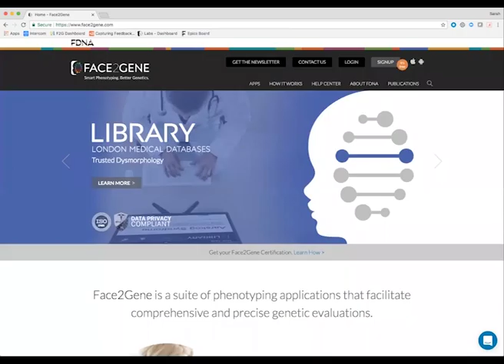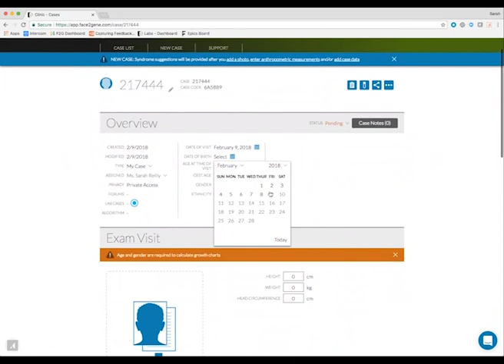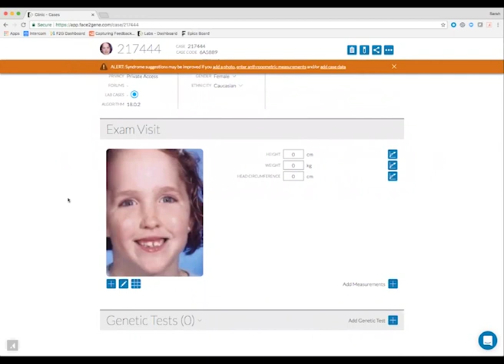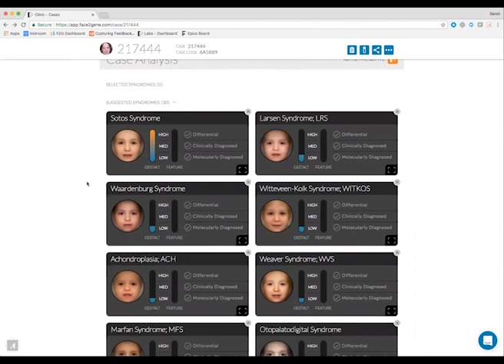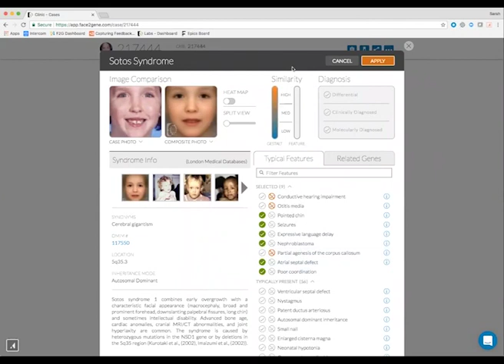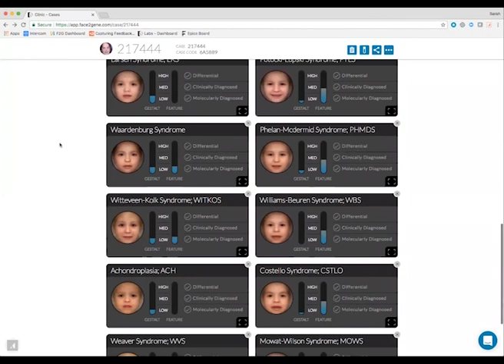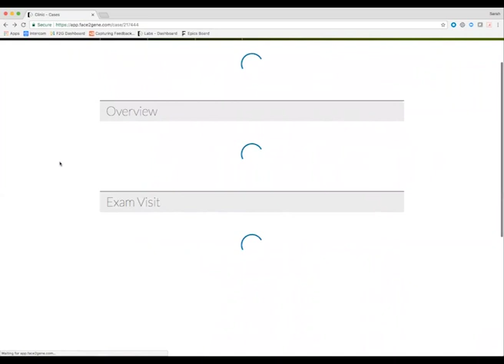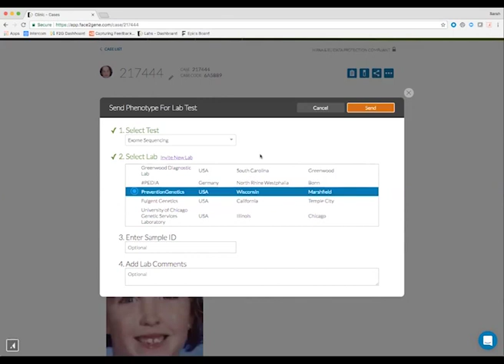普通话 (Mandarin Chinese) Face2Gene Demo